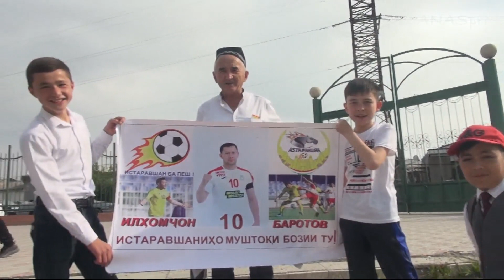Мухлисон дар бозии аввали ФК ИСТАРАВШАН дар соли 2023